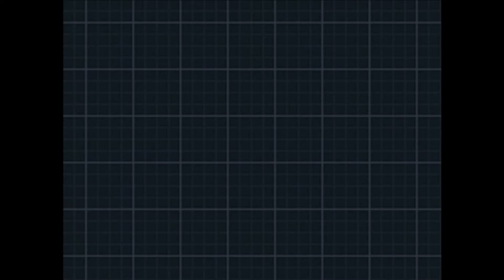Pokemon White 2: Elite Four Shauntal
Welcome to our first battle against a member of the Unova Pokemon Leuge: Elite Four Shauntal, master of ghost-type pokemon!